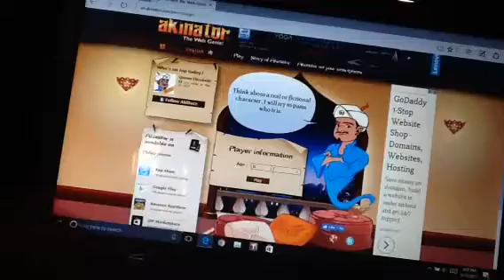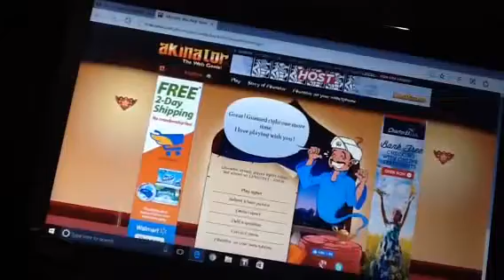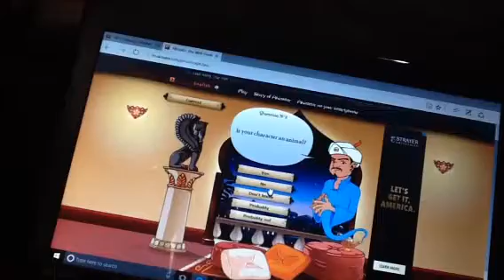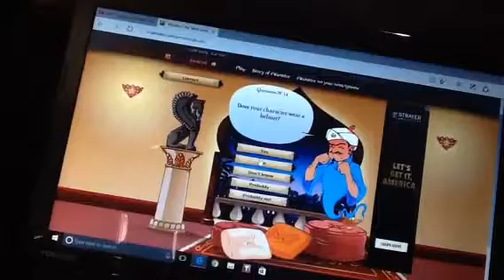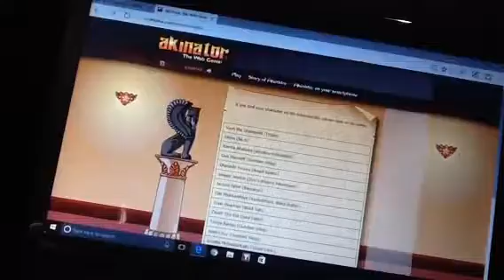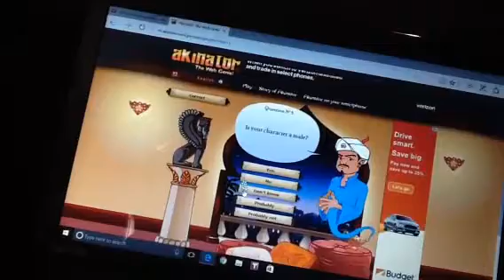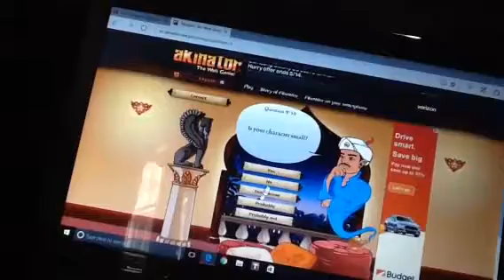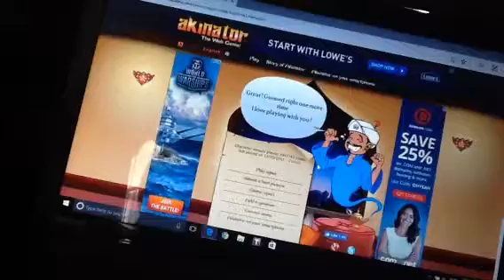Akinator with curious George